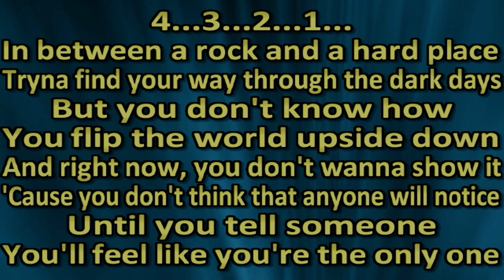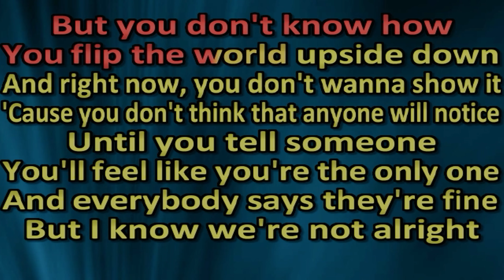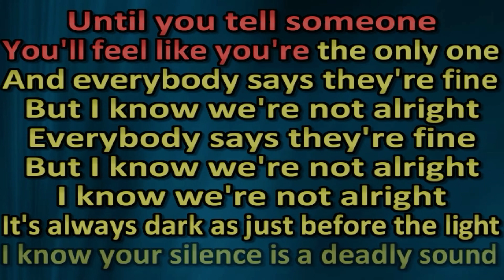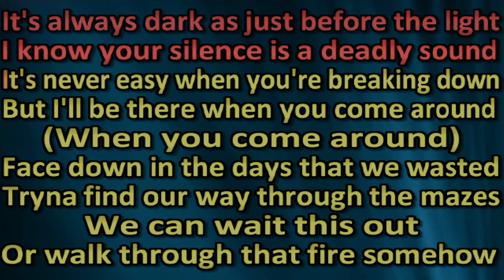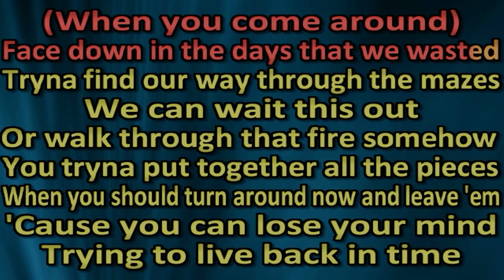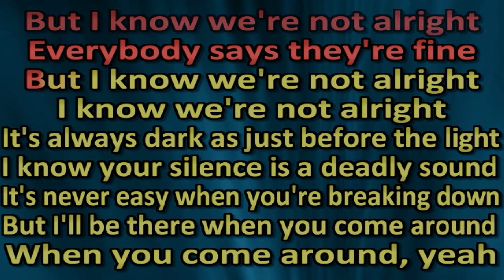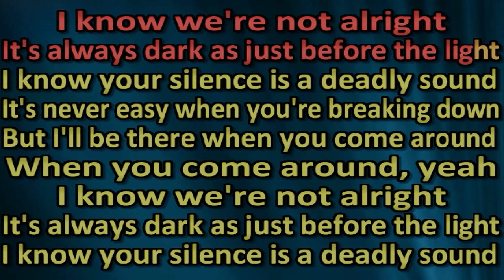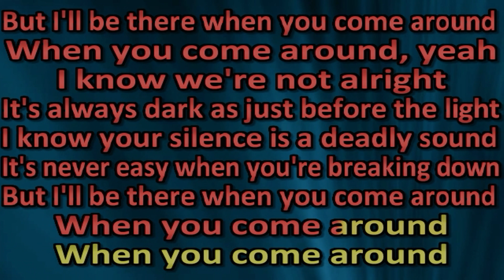Papa Roach - Come Around cover